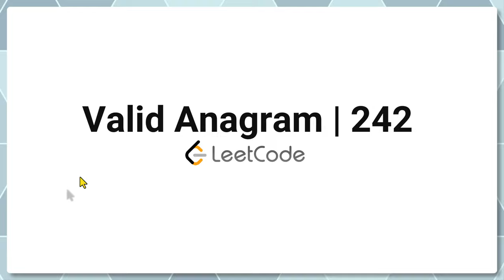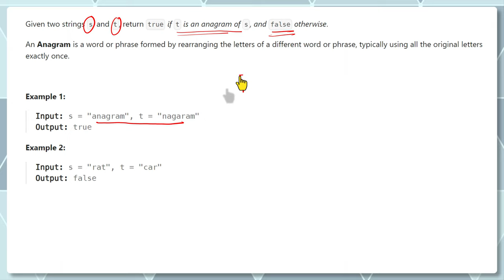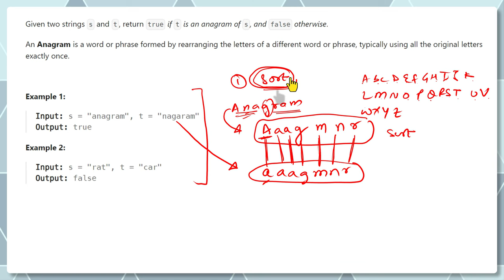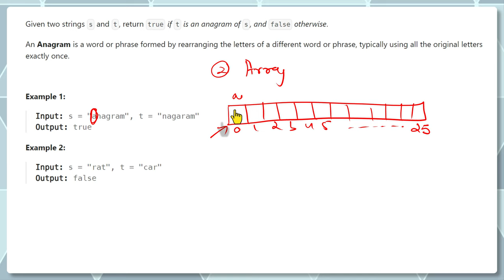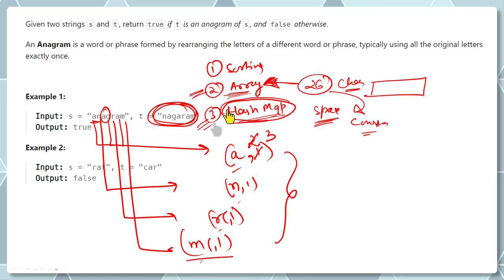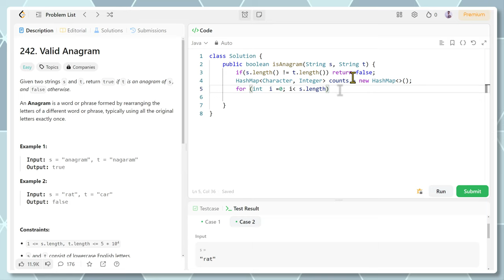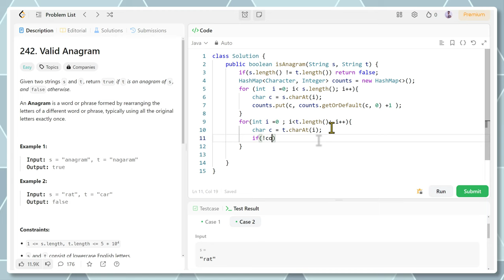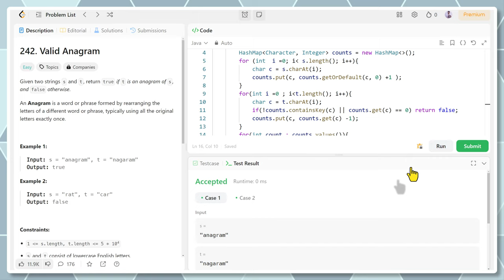Valid Anagram - Leetcode 242 in Java using hashmap and Array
Welcome to DigiiMento Education, where we unravel the intricacies of coding problems! Today, we tackle LeetCode 242 - "Valid Anagram". This problem tests our understanding of strings and data structures, and in this video, I'll guide you through not just one, but two robust solutions using Java - employing both a HashMap and an Array approach.

Given two strings s and t, return true if t is an anagram of s, and false otherwise.

An Anagram is a word or phrase formed by rearranging the letters of a different word or phrase, typically using all the original letters exactly once.

👨‍💻 What You Will Learn:

Understanding the concept of anagrams
Efficiently checking for anagrams using a HashMap in Java
Optimizing your solution using a simple Array technique
Analyzing time and space complexity for both methods
🔍 Through This Video:

Get a line-by-line code explanation
Understand when to use a HashMap and when an Array suffices
Pick up best practices for solving string manipulation problems
💡 Stay until the end for some pro tips on optimizing your solutions and acing technical interviews!

Your support is our motivation to keep producing quality educational videos!